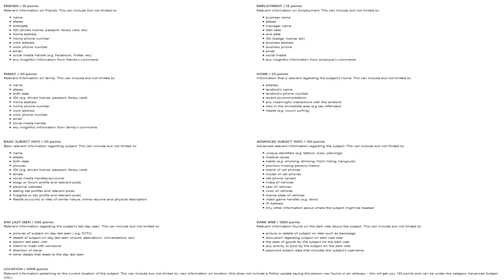Beginners Guide for TraceLabs CTFs (OSINT for Missing People)